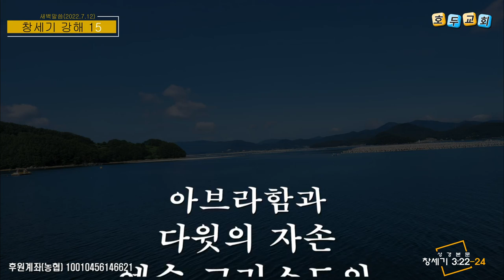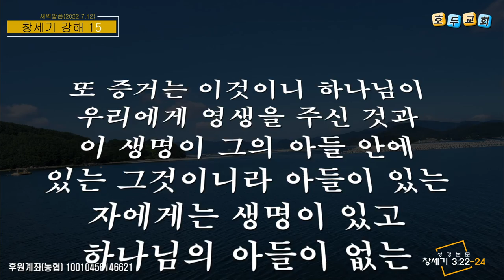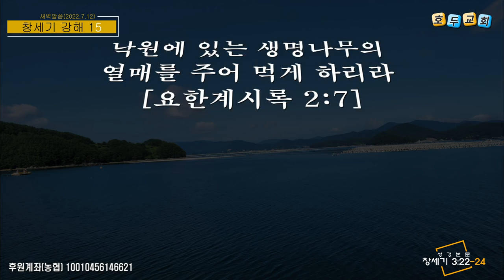호두교회 새벽 말씀(2022.7.12)